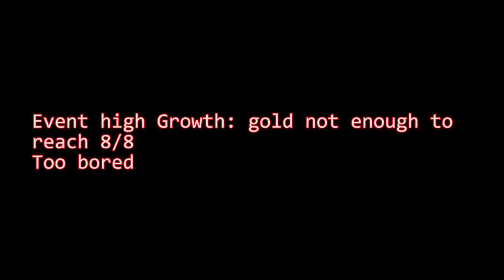High Growth (LEVEL UP LEGENDARY Get Gems) May 18 - May 21 2022 in Mighty Party